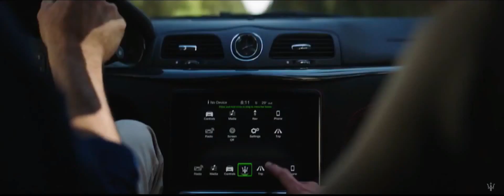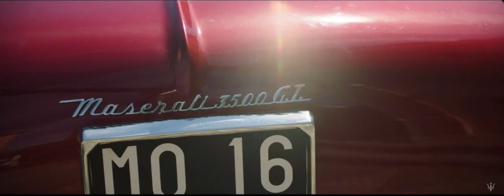Maserati 2018 GranTurismo & GranCabrio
From Modena to the Mediterranean. By Maserati.
Long roads, exhilarating travel and unforgettable memories. A Maserati journey in comfort and style. The 2018 restyled Maserati GranTurismo and Maserati GranCabrio are here.